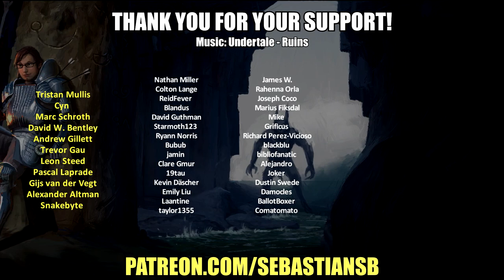Let's Play The Forgotten City Part 15 (Patreon Chosen Game)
Game Description:

The Forgotten City is a narrative-driven time loop adventure in ancient Rome. Discover the ruins of an ancient underground city, travel 2,000 years into the past and relive the final days of a cursed Roman city, where if one person sins, everyone dies. Combat is an option, but violence will only get you so far. Only by questioning an intertwined community of colourful characters, cleverly exploiting the time loop, and making difficult moral choices can you hope to solve this epic mystery. Here, your decisions matter. The fate of the city is in your hands.

Explore an open-world ancient Roman city with historically authentic art, architecture, costumes and customs

Investigate a gripping, non-linear mystery with multiple endings

Become entwined in the lives of richly detailed, deeply interactive characters

Grapple with moral dilemmas which have life-and-death consequences

Play as whoever you want, by choosing your character’s gender, origin and backstory

Solve problems with reason, charm, bribery, intimidation, violence, or by cleverly exploiting the time-loop